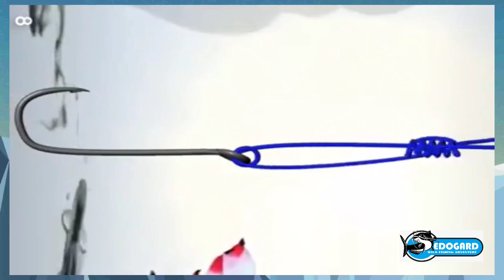8 cara mengikat kail pancing - simpul pancing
berikut adalah tutorial cara mengikat kail pancing

peringatan : Kail pancing sangatlah tajam; jangan sampai kena mata, kulit atau anggota badan.